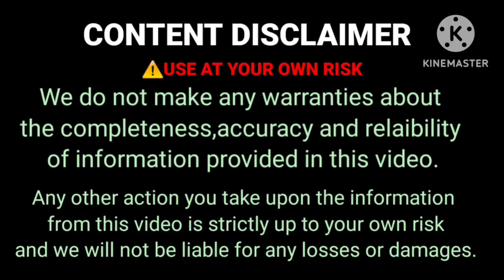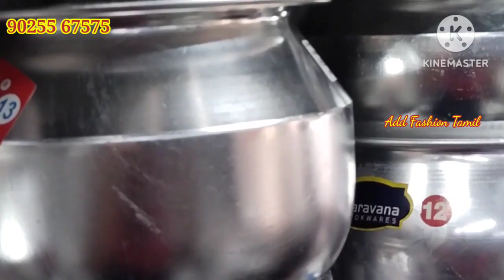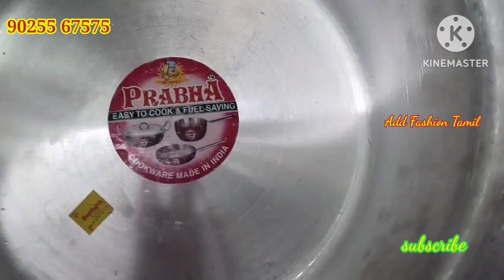அலுமினியம் பாத்திரம் கடல் மாதிரி இருக்கு இன்டோலியம் BLACK ANODISED aluminium#trending#new#trending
அலுமினியம் பாத்திரம் கடல் மாதிரி இருக்கு இன்டோலியம் BLACK ANADIOSED aluminium#trending#new#trending#new arrival aluminium vessels#anionised indolium#trending#New arrivals kitchen products#new#trending#useful important household things#viral
எவர்சில்வர் பாத்திரம்Santhosh metal corporation#new arrivals cookwares#chennai#less margin price

Shop address:
No.173,M.T.H.Road
Padi
Chennnai - 600050